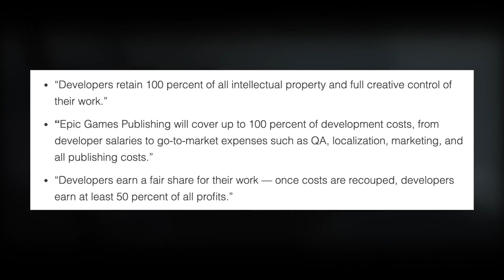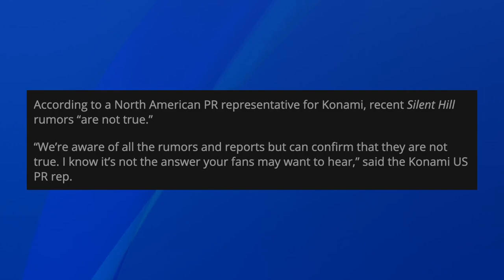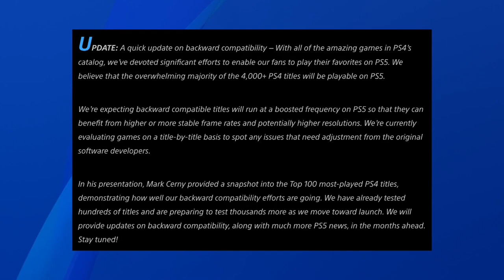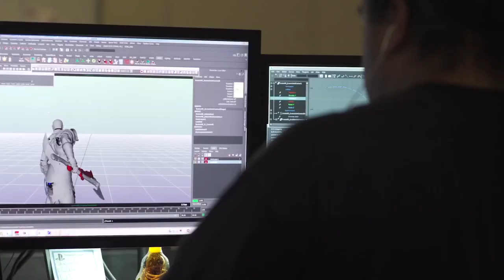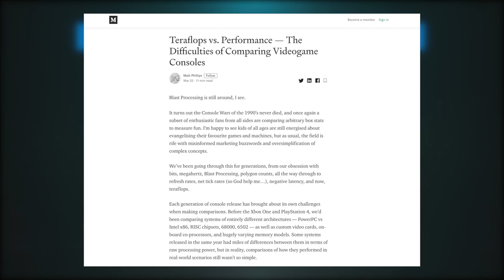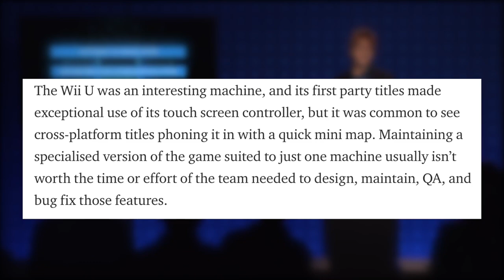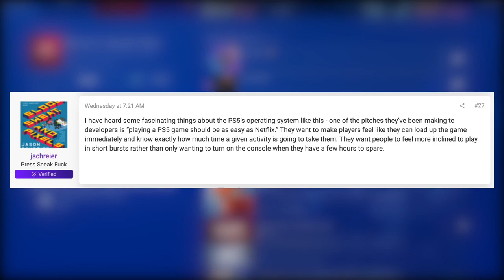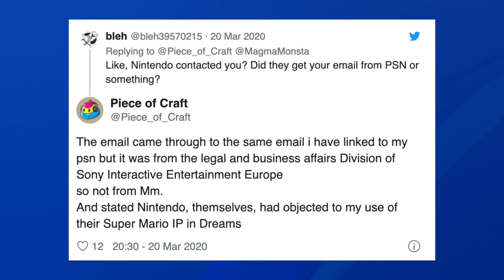Playing PS5 Games Will Be Fast/Easy Like Netflix. Developer Reactions To PS5. - [LTPS #406]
This week we have a lot of updates to cover from previous rumors! We can close the case on Sony buying Remedy, PS5 backwards compatibility, and.. the Silent Hill rumors? Maybe not. But this week we're talking developers, and some of their more candid thoughts on next generation development. We also get a whiff of what the PS5 UI will be like, or at least the goals of it. Fast, and easy - almost like Netflix. Also, don't make Nintendo stuff in Dreams. Unsurprisingly, they don't like it. And now, I have an insatiable desire to remake Kirby: Nightmare in Dreamland... in Dreams. Sometimes this stuff just writes itself here in the description.

► My YouTube Equipment, Gaming Accessories, and Recommendations:

Jonny Sturtz
Brandon Logan
Irvin tenorio
Mohammad ali
Austin Becker
Michael Maddox
Mark Hammond
Shane St.Pierre
Austin Johnston
Claudio Sepúlveda Huerta
Super_Swede
James Fletcher
Anthony Gallagher
Michael Gerling
Jason Moore
NEO JASON VAMP
Derek Henderson
Quentin Price
James Hutchinson
Ben Phillips
Josh Barker
spencer sorensen
Craig O’grady
Michael Wallace
Ben Lindey
Jarryd Howard
Scott Funderburk
Harrison
Tarik